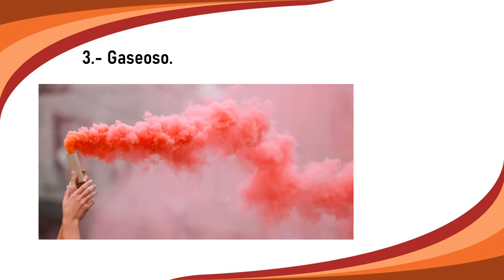¿Que es el sonido?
Carlos Alberto Espinoza Pardo.
En este video se explicara brevemente que es el sonido y sus cualidades.